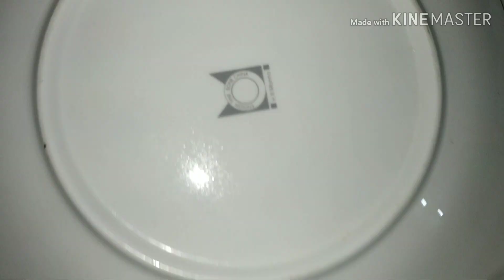পিজ্জা! গ্যাসের চুলায় তৈরি করা প্যান পিজ্জা। Pizza recipe. How to mack pizza at home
লোভনীয় প্যান পিজ্জা তৈরি করতে যা লাগবে
ডো তৈরি করতে ঃ
ময়দা-দেড় কাপ
ইস্ট-১চা চামচ
চিনি-১চা চামচ
লবন-কোয়াটার চা চামচ
গুড়া দুধ-১টেবিল চামচ
তেল -কোয়াটার চা চামচ
কুসুম গরম পানি পরিমাণ মত

টপিং তৈরি করতে যা লাগবে
তেল-২টেবিল চামচ
আদা-রসুন বাটা-কোয়াটার চা চামচ
মুরগীর মাংস -১কাপ
গোলমরিচ গুঁড়া -কোয়াটার চা চামচ

সব্জিঃক্যপসিকাম
টমেটো
গাজর
পেঁয়াজ কুঁচি
কাঁচা মরিচ ফালি
চিজ/পনির
পিজ্জা সস
অরেগানো